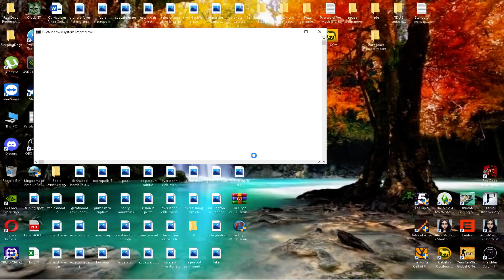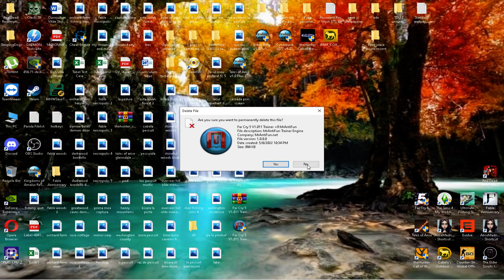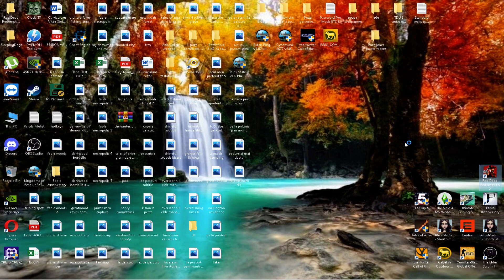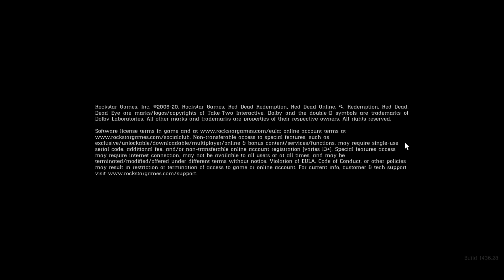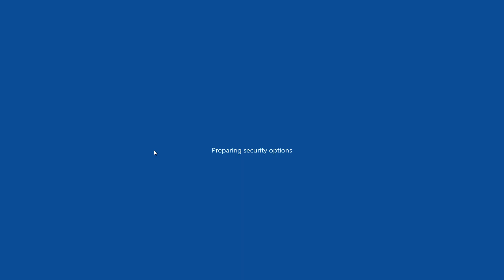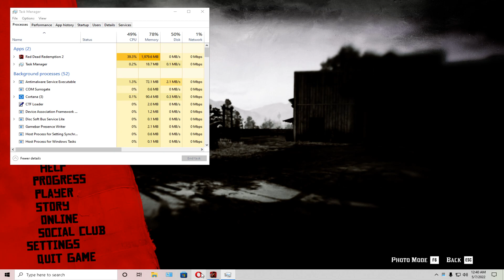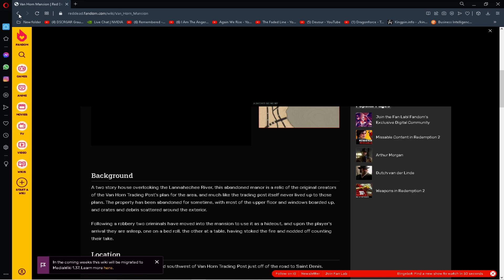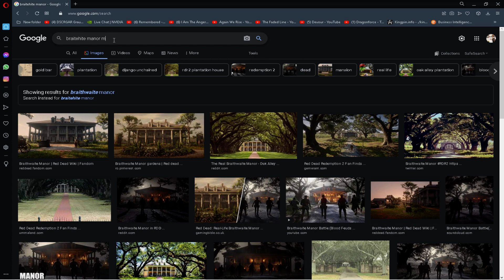Ja manga Far Cry 5 Zombies Ja manga Red Dead 2 de noapte